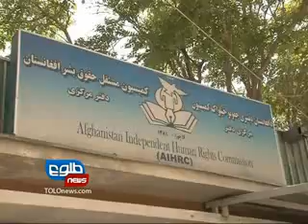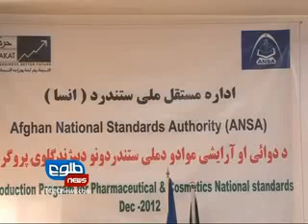TOLOnews 6pm News 24 December 2012/ طلوع نیوز، ۰۴ جدی/ دی ماه ۱۳۹۱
An Afghan policewoman opened fire on a US adviser in the Kabul police chief's compound Monday morning, senior police officials said.
The adviser later died in hospital. Isaf has confirmed the death, saying the victim was a civilian.